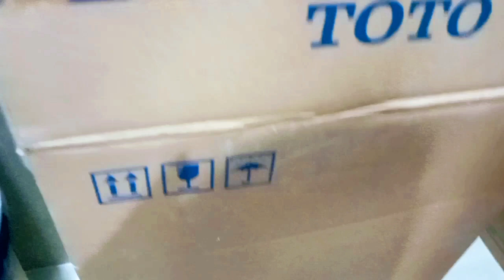‼️CARA MEMASANG CLOSED DUDUK ‼️@bashabdullah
cara memasang closet duduk untuk pemula dengan benar ,coba fahami dengan detail dan Tonton vedeo nya sampai selesai yah teman teman ,semoga bermanfaat buat tukang dan teman teman semuanya Tag:cara masang closet,cara pasang closet duduk,cara memasang closet duduk,cara pasang closet duduk yang benar,kloset closed cara pasang pemula caramudah rumah kran shower toto air renovasirumah kamarmandi# @bashabdullah